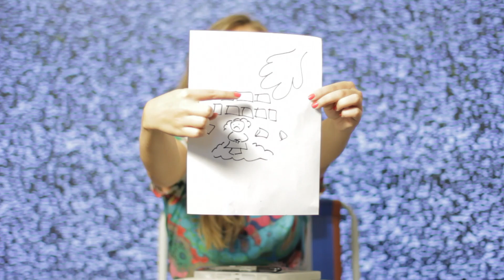Pai Ateu e Comunista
Olha o que achei! Um vídeo que gravei, editei e esqueci no passado. Não tenho certeza da data, mas pelo cabelo loiro e bochechas recheadas dá pra ver que faz algum tempinho, ano passado? Tive vergonha na época de publicar e nem finalizei o vídeo, mas agora sinto como se nem fosse tão eu, então vou desrespeitar a Paulinha do passado e postar assim mesmo!

Em muito breve haverá novidades no canal! Enquanto não chega, que tal um vídeo antigo nunca publicado?
E dá um like, só pra me estimular a não desistir :)